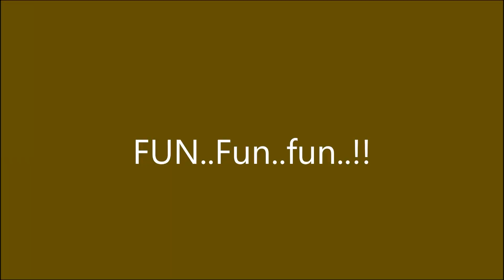Wild Wilderness Drive-through Safari - Gentry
Wild Wilderness Drive-through Safari is a family travel destination in Gentry, Arkansas.  The 400-acre safari is home to a variety of exotic animals.The safari consists of a 4-mile drive-through, petting parks, and walk-through areas for interaction with our animals.  Pony and camel rides operate on a seasonal basis and add to the uniqueness of our park.